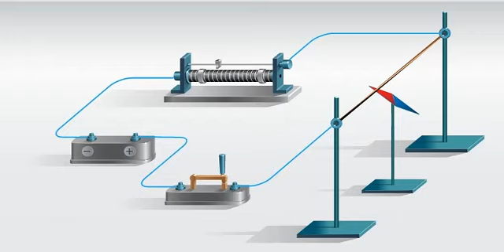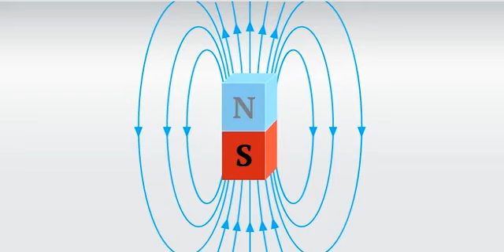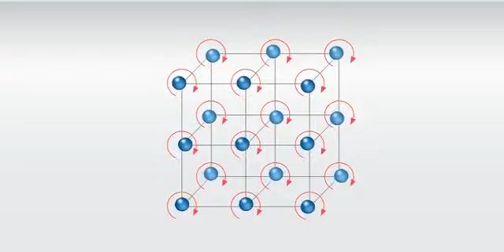Опыты Эрстеда и Ампера